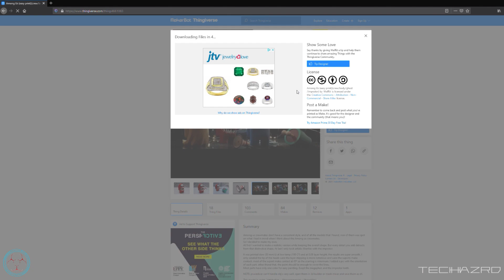Among Us 3D Printed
Among Us models printed and detailed.